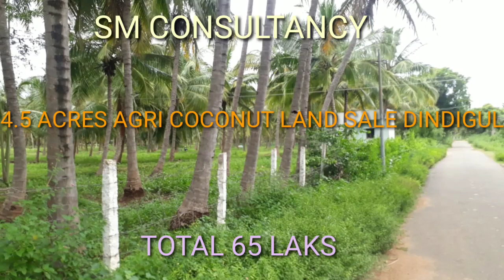4.5 ACRES AGRI LAND SALE DINDIGUL NEAR SEMPATTI ..TOTAL 65LAKS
4 5 ACRES TOTAL
LOCATION SEMPATTI NEAR
1KM MAINROAD DINDIGUL TO THENI
FREE SERVICE
WELL BIG
BORE WELL
FENCING
SMALL HOUSE
CUT ROAD FRONTAGE 500FT

TOTAL PRICE 65 LAKS

DIRECT OWNER CALL GENUINE BUYERS ONLY 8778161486__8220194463

CALL BUY & SELL

AGRI
COMMERCIAL
PLOT
HOUSE
HIGHWAY LANDS